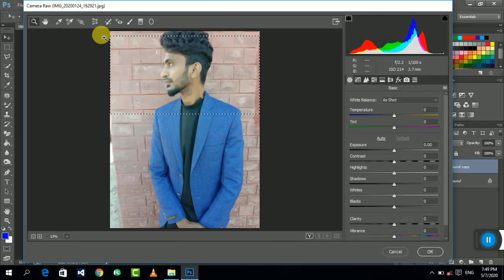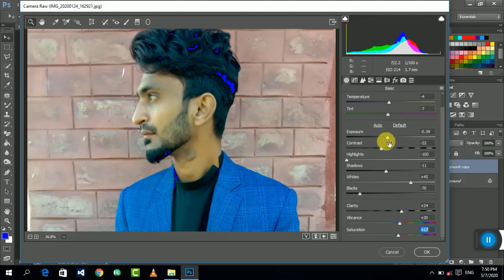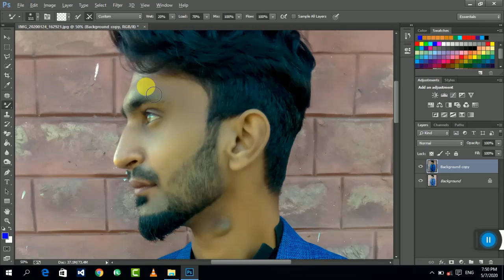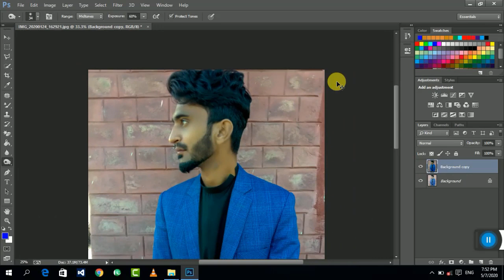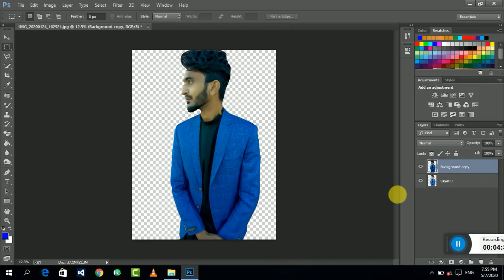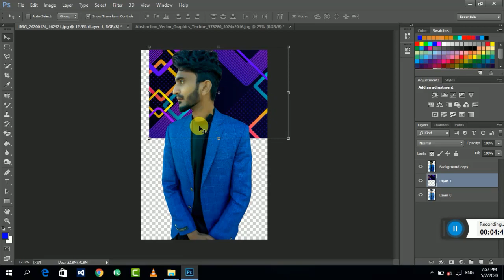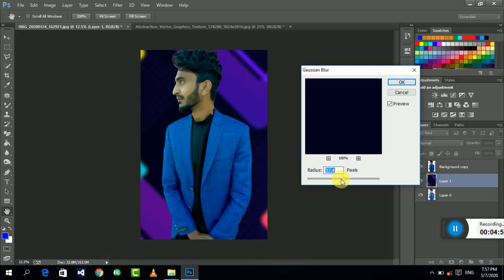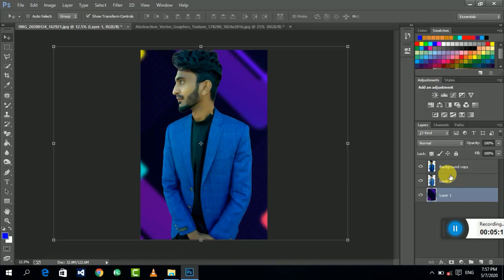Indoor Photo Editing Concept In Photoshop CC 2020 GFX & ENT